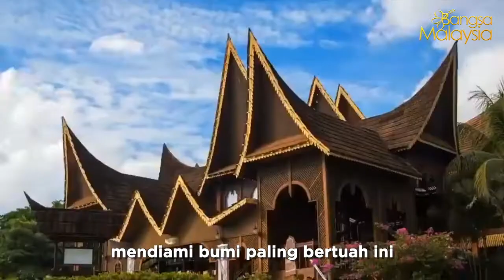Bangsa Malaysia: Sebuah Lintasan Sejarah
Lintasan sejarah global menunjukkan betapa pentingnya ‘Malaysia’ dalam pemposisian strategik peradaban dunia.

Dari sudut sumber daya bumi, lokasinya yang strategik, kekayaan sumber mineral dan galian; kesuburan tanah tanihnya; dan kenyamanan iklim khatulistiwa; menjadikannya salah satu daripada lokasi paling diidamkan di muka bumi ini.

Manakala dari aspek sumber daya manusia, keramahan warganya dengan pegangan nilai keTimuran, yang terpasak dalam budaya penghidupan bangsa, adalah ciri kelompok manusia paling layak dan sesuai mendiami bumi paling bertuah ini.

Berbangga menjadi anak Malaysia! Kita jayakan wawasan Bangsa Malaysia!

Semua usaha ke arah menciptakan sebuah bangsa bermaruah yang bersatu padu, ikhlas dalam penghidupan, hidup bersama dalam budaya damai dan utuh dalam menegakkan prinsip keadilan dan kebenaran, wajar didukung oleh semua warga.

Ayuh BangsaMalaysia! Hidup bersama dalam budaya damai!

Konsep Bangsa Malaysia bukanlah dengan mewujudkan satu bangsa baharu dan melenyapkan identiti etnik tertentu, tetapi konsep ini menekankan perkongsian nilai yang sama antara semua kaum dan etnik di Malaysia, melangkaui acuan dan tafsiran pemimpin politik. 🇲🇾

Sebaliknya ia adalah gagasan "bottom up" bukan "top down" yang datang dari rakyat akar umbi menerusi pentas NGO. 🇲🇾

🇲🇾 Bangsa Malaysia, KITA hidup bahagia bersama! 🇲🇾